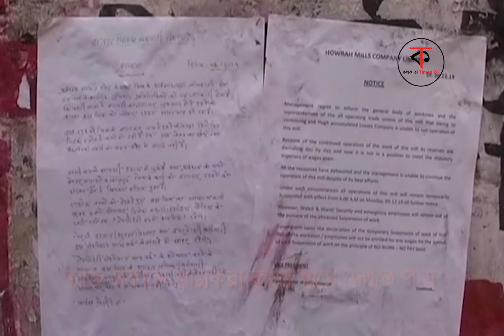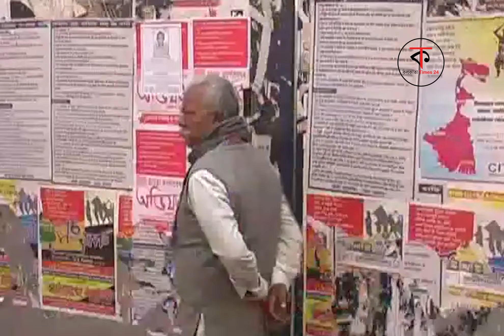অনির্দিষ্টকালের জন্য বন্ধ হল হাওড়ার জুট মিল